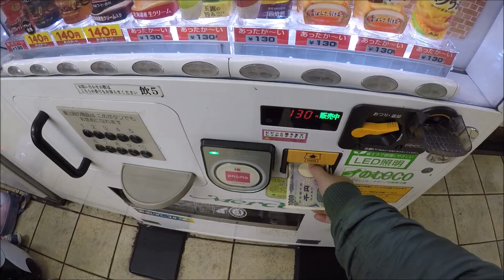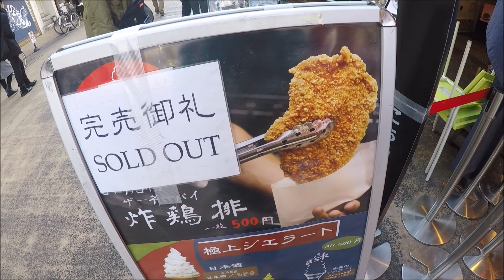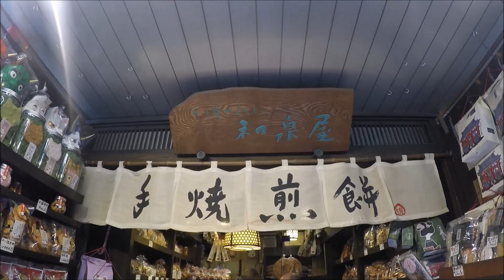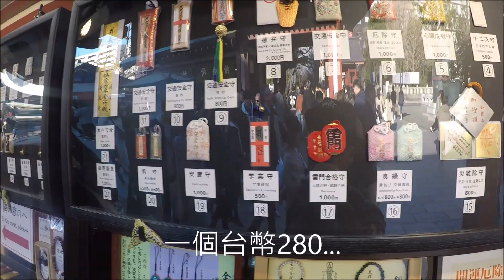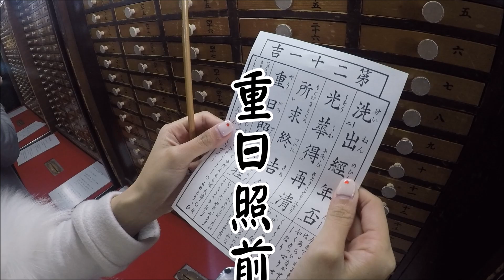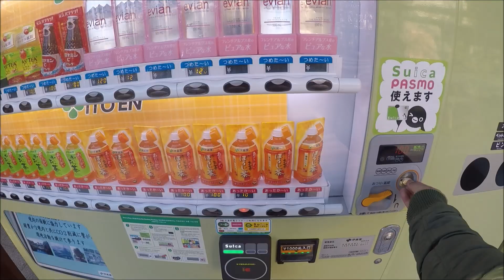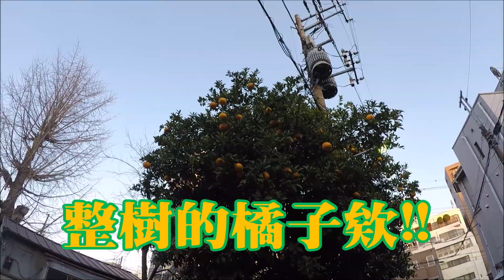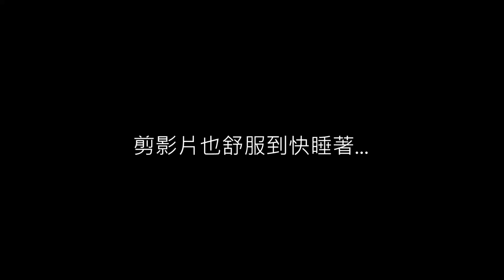【一直玩一直玩】EP2-超舒服的旅行!慢遊淺草寺! 今戶神社是招財貓的發源地??雷門好壯觀!Asakusa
雖然只有半天的淺草行程，但舒服的天氣加上舒服的地方!
整個腳步慢了下來!參拜了著名的淺草寺也求了超靈驗的籤詩!
之後步行約20分 深入日本無觀光客街道，整個寧靜清爽!